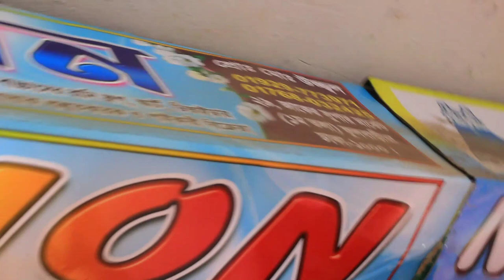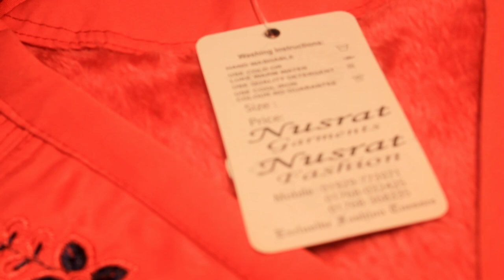ladies winter dress,winter collection,ladies winter collection wholesale,মেয়েদের শীতের কালেকশন ২০২১